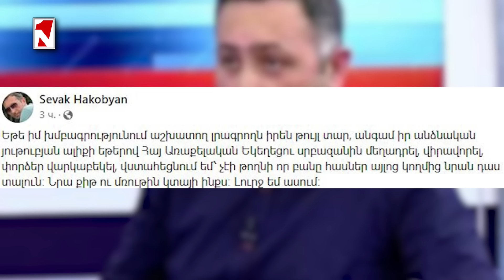Խորհրդարանում վտանգավոր մտքեր են հնչում